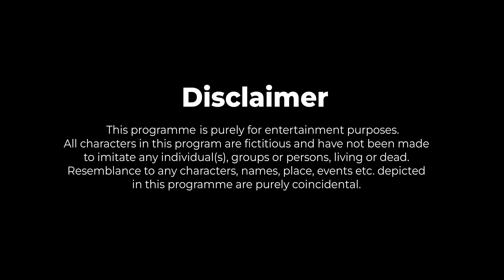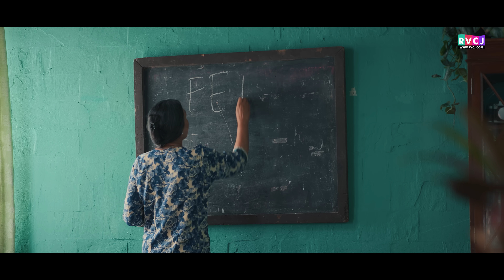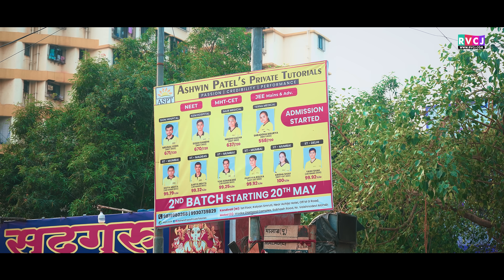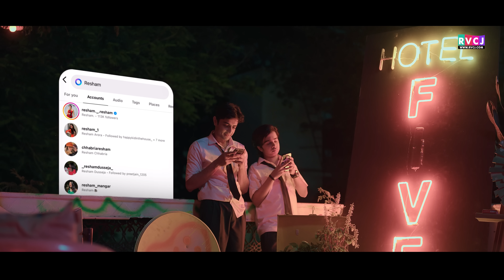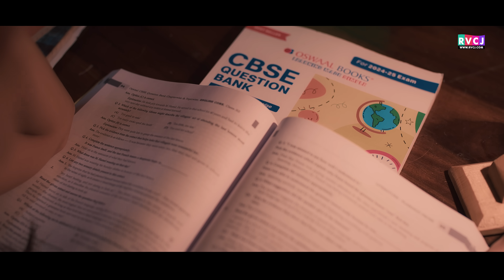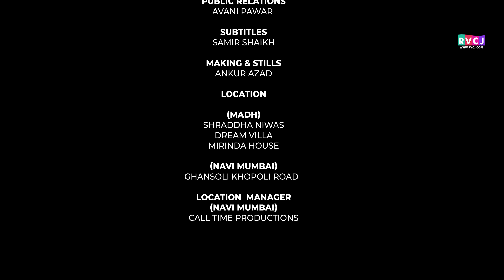Tuition Days | E01 - Padhai vs Pyaar | Krutika Deo, Chirag Katrecha & Aaryan Prajapati | RVCJ Media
Kaisa bhi ho Sawaal,
Sahi jawaab OSWAAL!
Prepare smarter for your exams with Oswaal Books! No.1 choice of teachers & students for School, Entrance & Competitive exam preparation. CBSE | ICSE | Olympiads | JEE | NEET | CUET | CLAT | CAT | UPSC | Defence | Gov. Exams and more.

Dive into the first episode of Tuition Days - Padhai vs Pyaar!!

Watch as Maria Miss guides her 10th standard students through an unforgettable year. Tanay faces academic struggles and family pressures, while a new student, Resham, stirs things up. Girgit's antics lead to unexpected drama, and a mysterious new guy leaves everyone guessing.

Don't miss the twists, turns, and teenage drama in this exciting debut episode!

"Tuition Days" centers on Tanay, a math genius, and his mischievous friend Girgit as they navigate the ups and downs of home tuition. The arrival of new student Resham, who quickly becomes Tanay’s crush, stirs things up. With the charm of home tutoring in a world of big coaching centers, Tanay strives to make his teacher proud.
However, unexpected twists keep everyone on their toes. Enjoy a delightful mix of friendship, love, and school life in "Tuition Days.